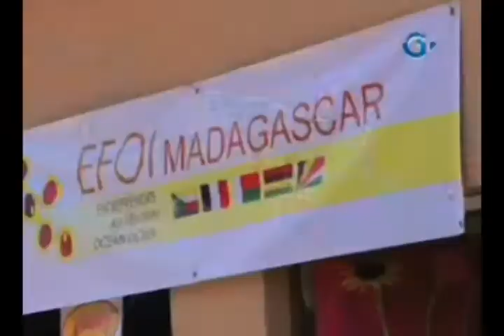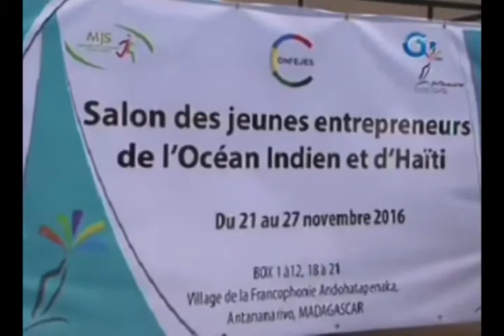RTG/Ali Bongo est attendu à Madagascar dans le cadre du 16ème Sommet de la Francophonie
Le President de la République est attendu à Madagascar dans le cadre du 16ème Sommet de la Francophonie